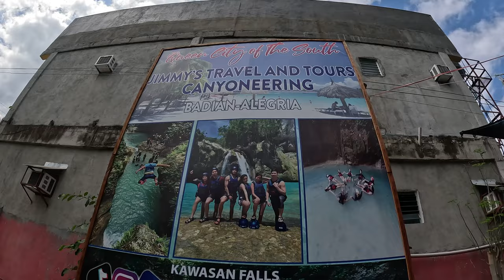IT ALL GOES WRONG AT KAWASAN FALLS! 🇵🇭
Today we visit Kawasan Falls in Cebu, Philippines. It all goes wrong as Beth jumps from 15m high. We had a great time though band would recommend to anyone!

Kawasan Falls in Cebu, Philippines